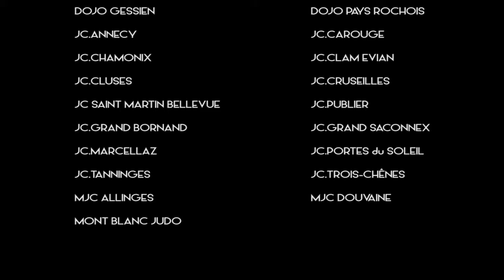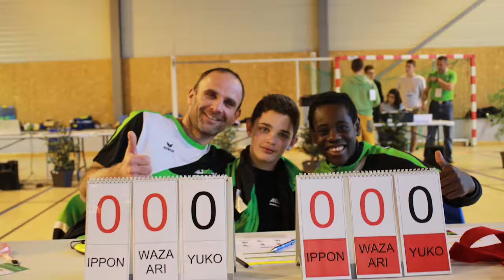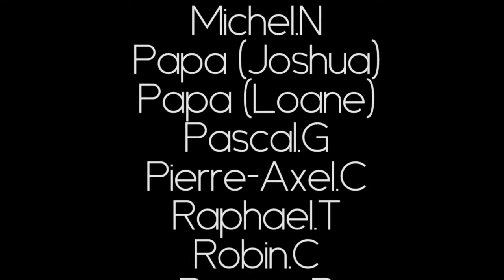AGJ74 - MINI-COUPE du MONDE par EQUIPES POUSSIN(E)S 2018